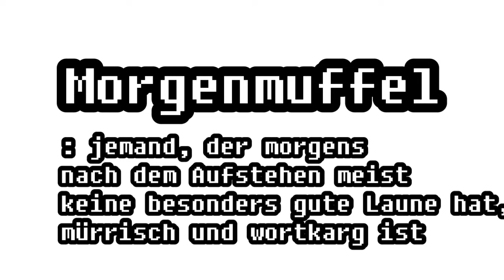나는 패션 @@다 독일어로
mig의 또다른 이야기들